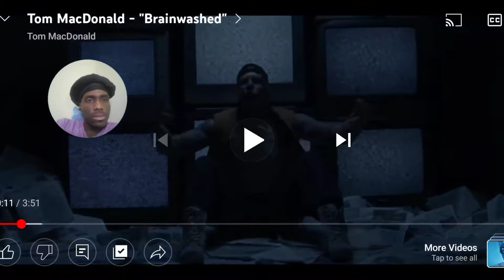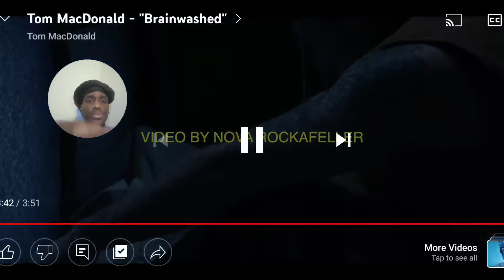Tom MacDonald - "Brainwashed" REACTION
ROAD TO 1K YK WHAT IM SAYING